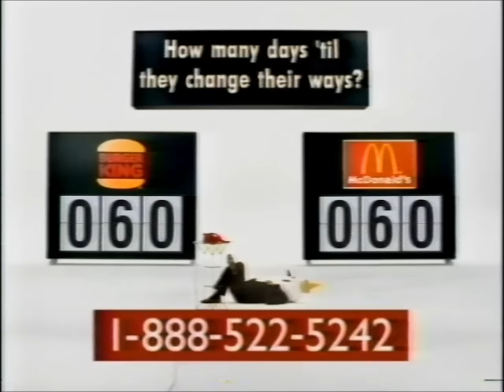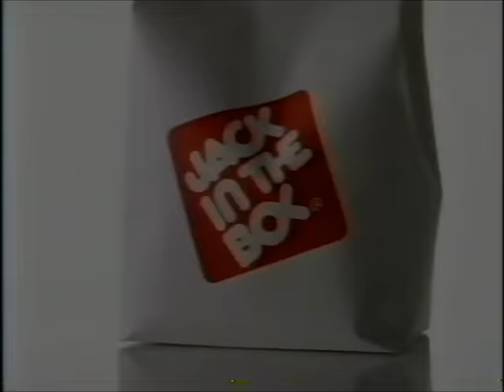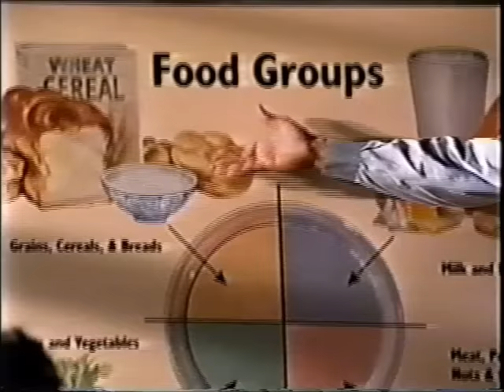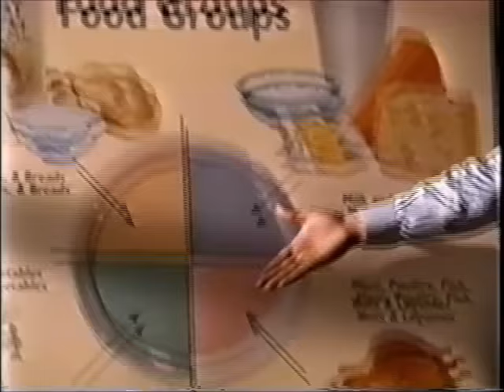Jack in the Box commercials - back when Jack was funny and fresh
CAUTION - The phone number connects to an adult sex line.

A compilation of classic Jack in the Box commercials from the late 90s and early 2000s.  For some reason, their ads have been horrible for the past 5 years or so. Sometimes I wish he would not have survived the bus incident. These commercials remind me why I used to love Jack